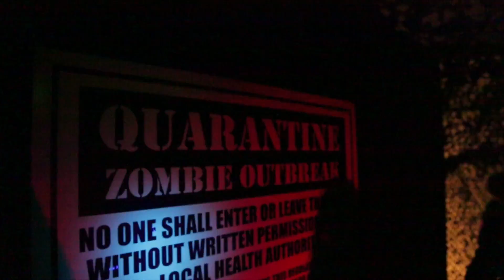Zombie Dusk Till Dawn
FLAVA crew at the 12 hour Dusk Till Dawn event on Wednesday, 23rd March at ASB Showgrounds, Auckland